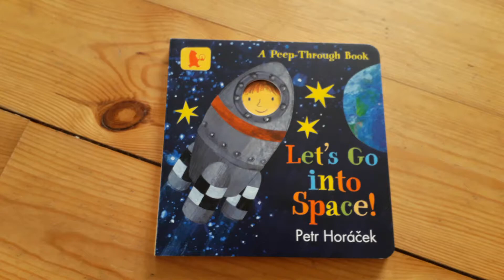Petr Horáček: Let's Go into Space! (Poleťme do vesmíru)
Vydejte do vesmíru a pozorujte ho okýnkem ve své raketě.
Zábavná kniha pro ty nejmenší čtenáře.